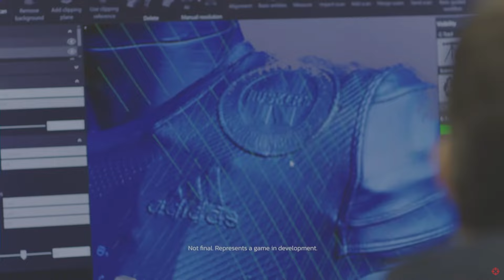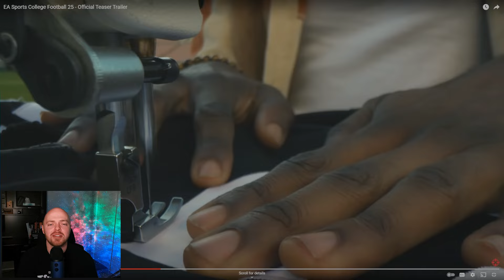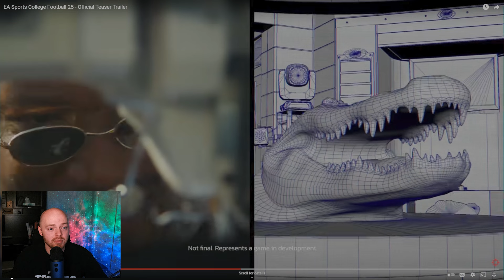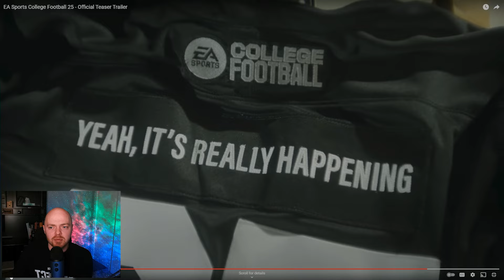THE EA SPORTS COLLEGE FOOTBALL 25 TRAILER IS FINALLY HERE!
We FINALLY got some EA Sports College Football news! The game is coming sooner than we think!